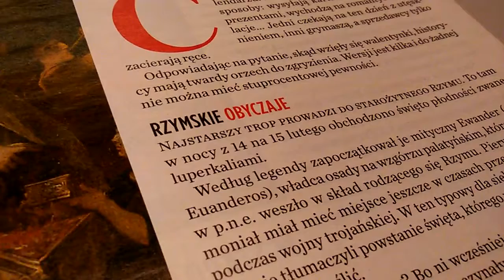CO TO JEST EUGENIKA I GDZIE ŚLAD PO SOBIE ZOSTAWIŁA,BY MÓWIĆ O NIEJ!!???